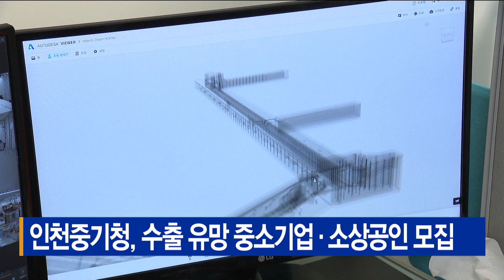인천중기청, 수출 유망 중소기업·소상공인 모집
[기사내용]
인천지방중소벤처기업청은 이달 24일까지
수출유망중소기업과 수출두드림기업을 모집합니다.

중소기업 중 성장가능성이 높은 기업과
해외진출을 희망하는 소상공인을 선정해
수출지원기관의 컨설팅, 판로 개척,
금융 지원 등을 제공하게 됩니다.

현재 인천지역은 수출유망중소기업 146개사,
수출두드림기업 16개사가 지정돼
2년간 수출바우처 등 우대혜택을 받고 있습니다.

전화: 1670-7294